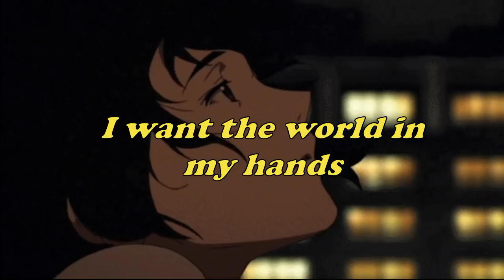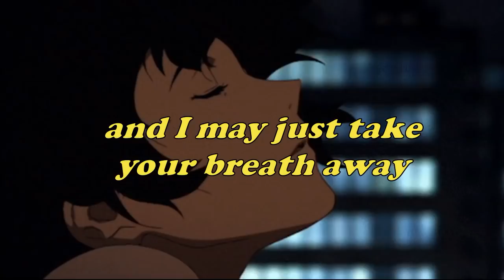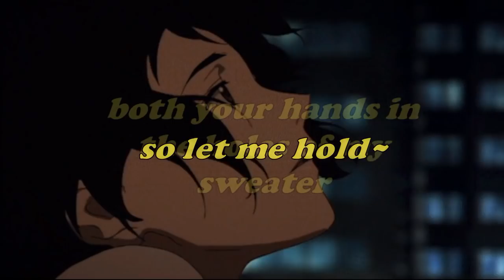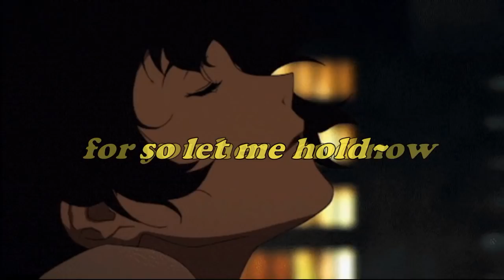sweater weather // Conan Gray cover (lyrics)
Support Conan:
If you're the artist (of this song or picture) and want to get this removed, just tell me and I will. (+ I don't make money out of it.)
- Picture belongs to the owner!
Source: Tumblr
Song: sweater weather
Artist: The Neighbourhood
Cover: Conan Gray
Made by: Me :P
lyrics
Conan Gray
cover
sweater weather
the neighbourhood
aesthetic